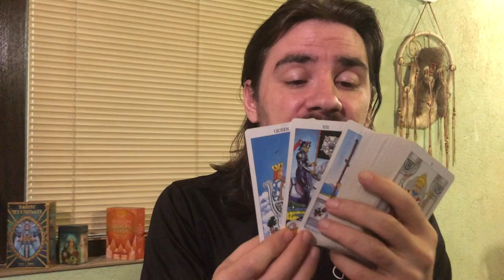PISCES! THIS IS HUGE! BUT HOLD ON FOR ONE MORE WEEK! September 7th - 13th 2020 Tarot Reading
MAJOR FLASH SALE ON MY MAJOR ARCANA 12 HOUR COURSE!
To get the course sale price send me a private message